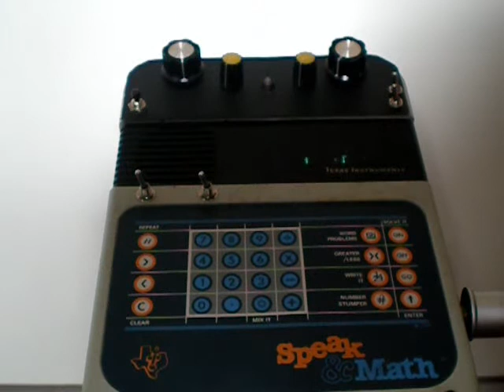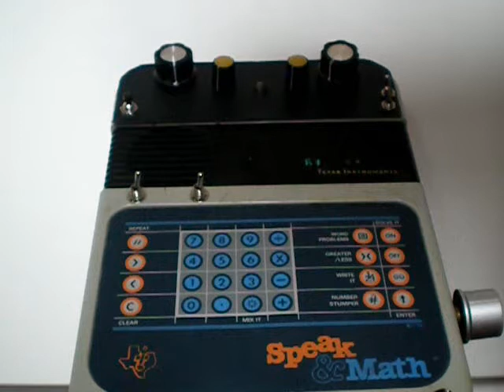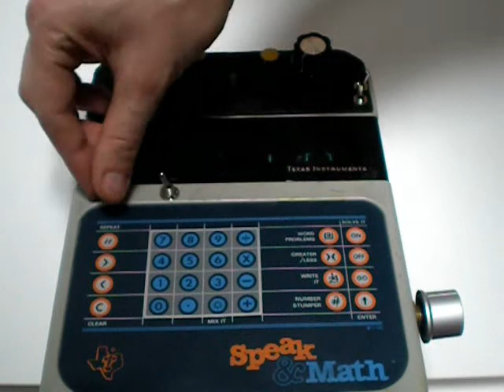SPEAK & MATH LFO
Bends:
-1 PITCH pot
-2 GLITCH switches
-1 LOOP
-1 RHYTMICAL LOOP
- LFO (shape, depth, depth fine, rate,LED)
-1/4" AUDIO OUTPUT
-RESET button